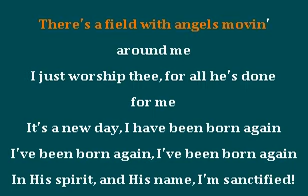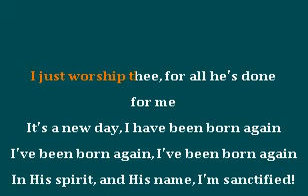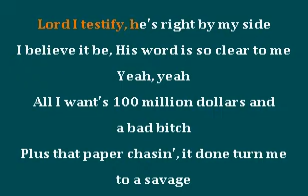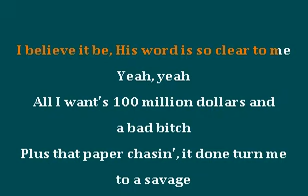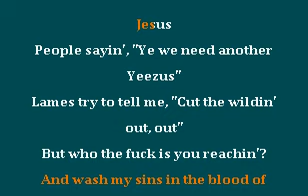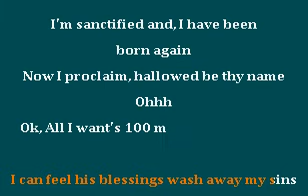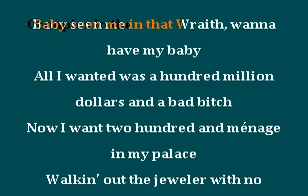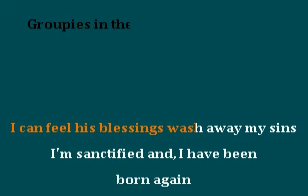Sanctified Rick Ross Kanye West Big Sean Karaoke Lyrics